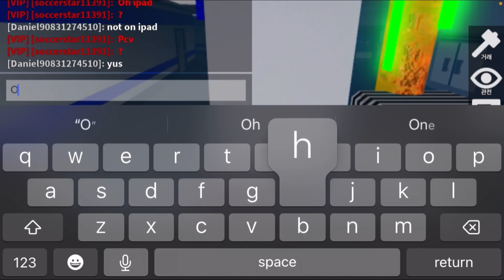soccerstar11391 VS Daniel90831274510 (FTF) Gameplay